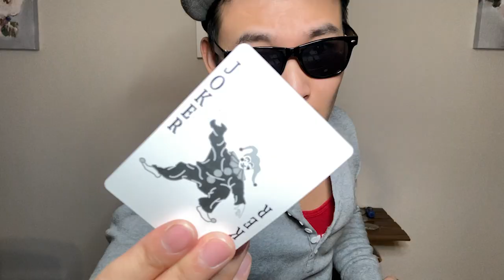IT BEGINS | Poker Vlog #1